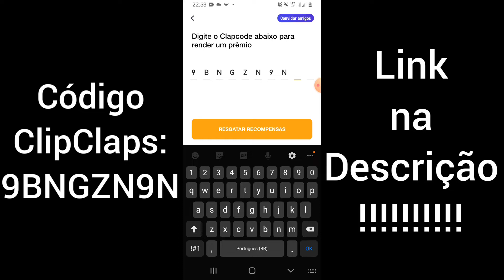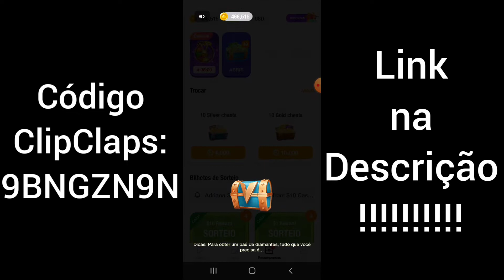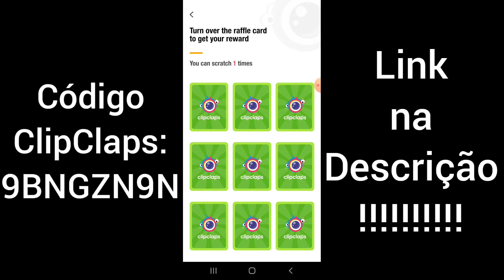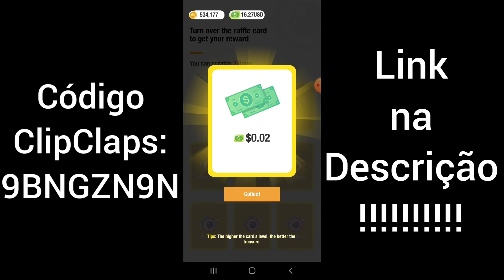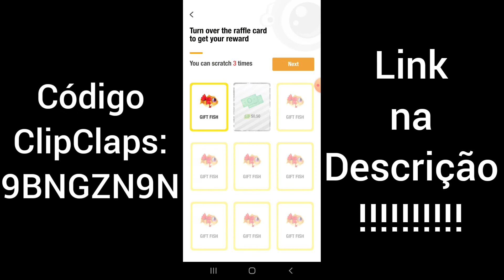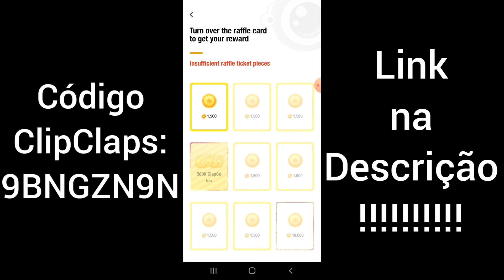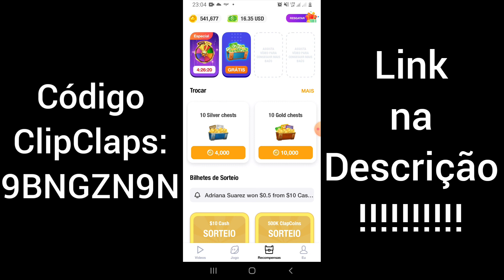ClipClaps ABRI 100 BAÚS DE DIAMANTE✅ VEJA QUANTO$ DINHEIRO$ GANHEI